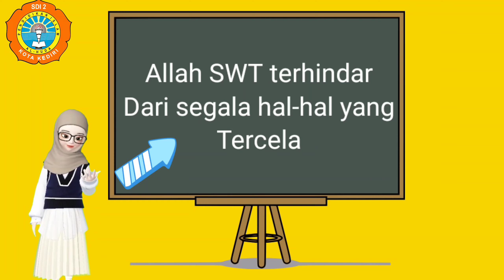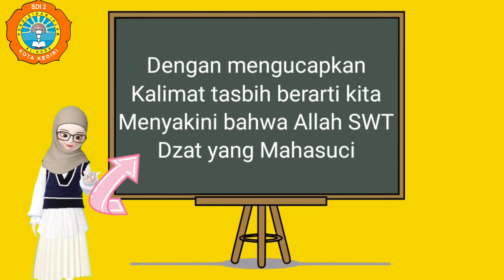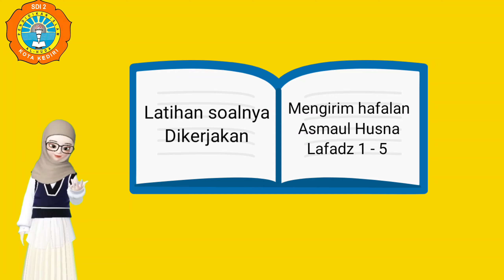PAI KELAS 2 (ALLAH MAHASUCI)